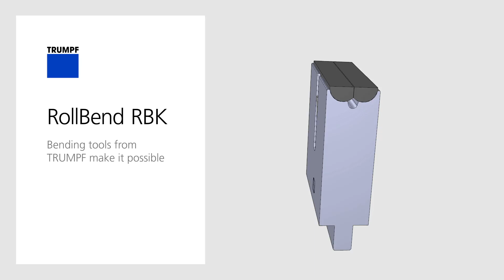TRUMPF Services: RollBend RBK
When working with visible parts, it is particularly important that no marks remain on the sheet after the bending process. For this reason, the RollBend RBK is used with plastic rotary jaws. This makes it possible to bend parts completely free of marks.